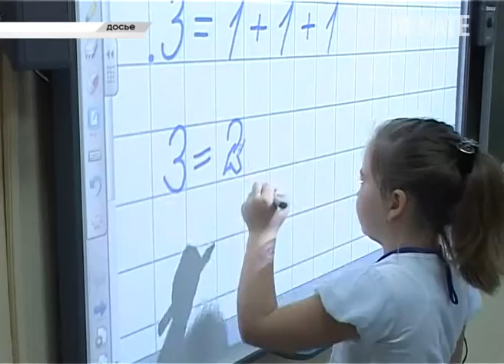В Сочи чествовали ветеранов педагогического труда. Новости Сочи Эфкате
Праздник состоялся в преддверии Дня учителя — его в этом году отметят 5 октября.
Сочи. Новости.
Телеканал Эфкате.